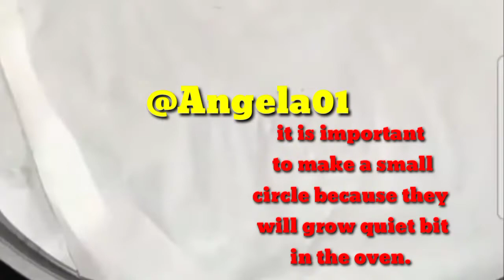Yummy! and Delicious 😋😘| AngelaG. Rivero